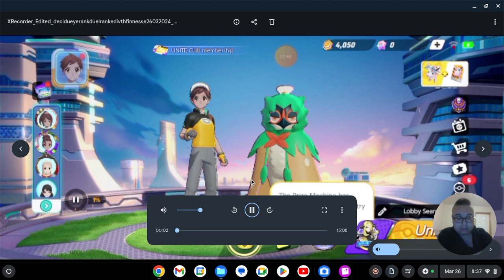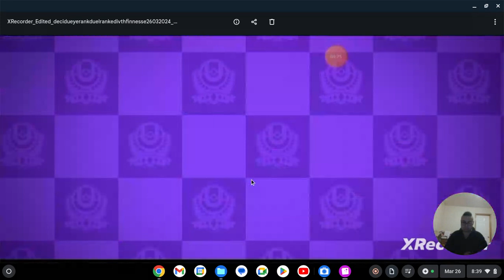Deluth Daily, "Bow and Arrows of Hope and Light!"